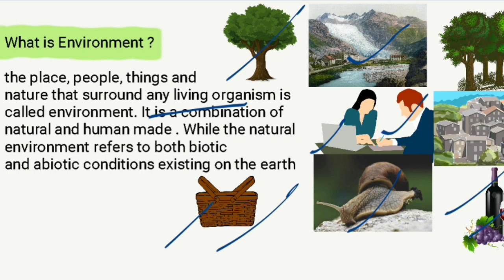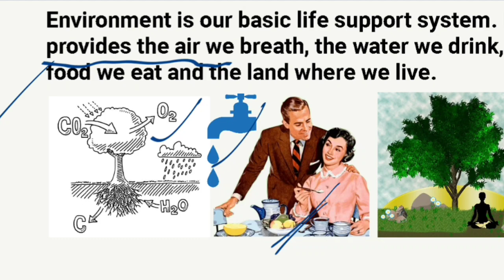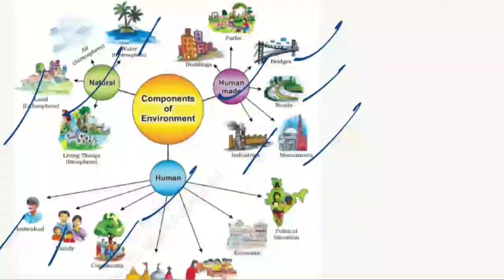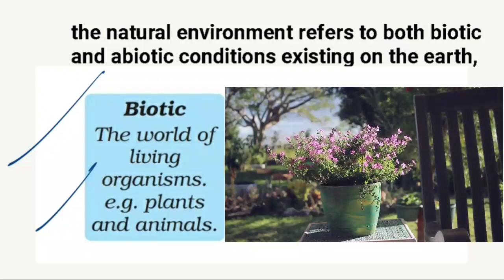what is Environment ? Biotic Abiotic Environment | Geography Class 7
the place, people, things and
nature that surround any living organism is
called environment. It is a combination of
natural and human made phenomena. While
the natural environment refers to both biotic
and abiotic conditions existing on the earth,
the world of living organisms are called Biotic environmen while the world of non living organisms are called Abiotic Environment